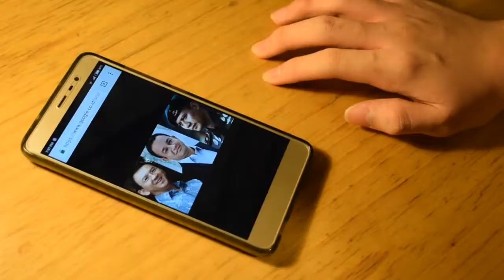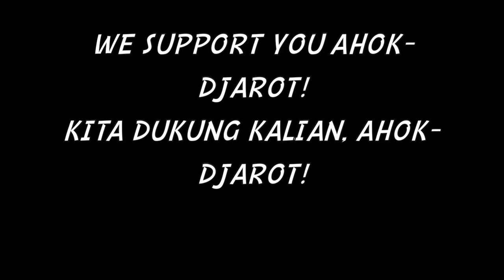Namanya Ahok! Jakarta Butuh Pemimpin (Hall of Fame Parody)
Ini bukan kampanye, namun merupakan ungkapan perasaan kita terhadap kota kita Jakarta. Lagu ini diciptakan murni dari keinginan diri sendiri, dan bukan untuk kepentingan uang ataupun hal-hal lain.

We hope you like it, dan mohon bantuan untuk share video ini ke teman-teman kalian jika kalian merasa ini benar, dan JAKARTA BUTUH PEMIMPIN! NAMANYA AHOK!